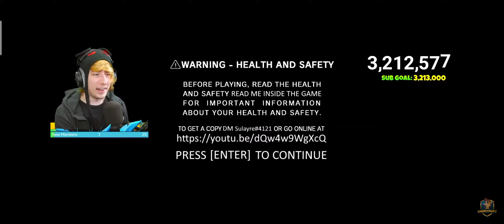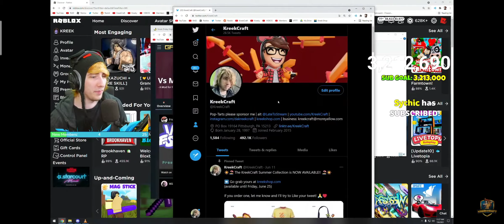kreekcraft reacts to wii funkin